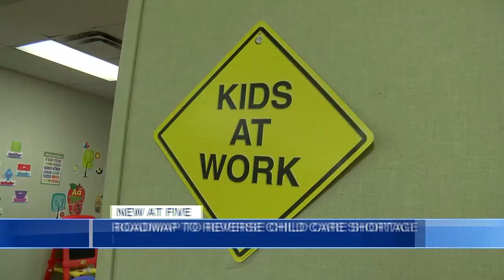Roadmap to reverse child care shortage in Alabama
Three statewide groups that advocate for children are coming together to offer solutions to the child care shortage.